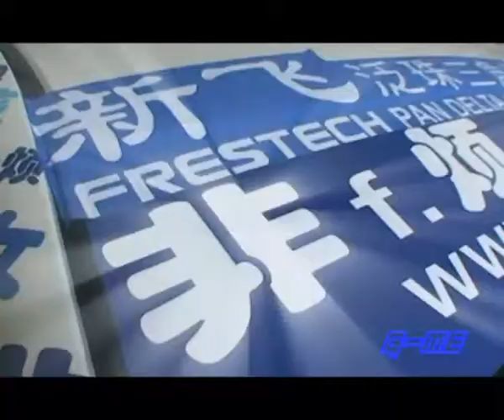06-26 新飛泛珠夏季賽 - 有嘢睇 Part 1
FRESTECH Pan Delta Summer Race - Pit Lane Part 1